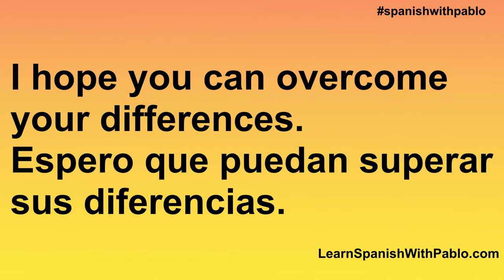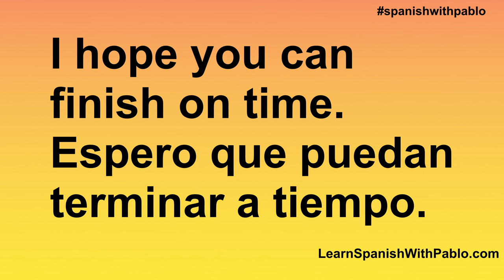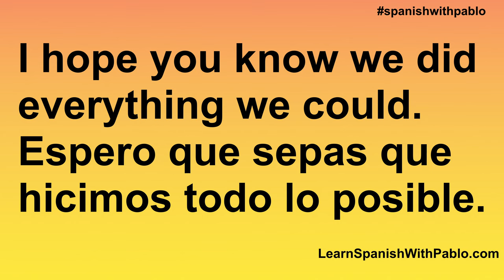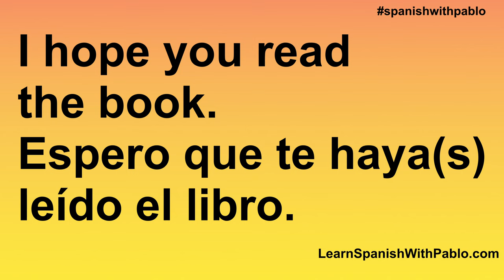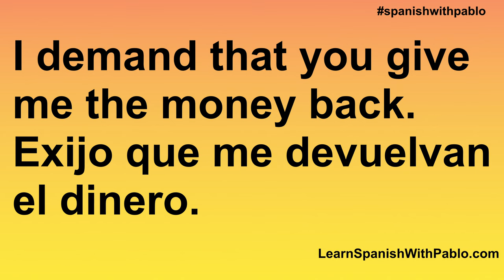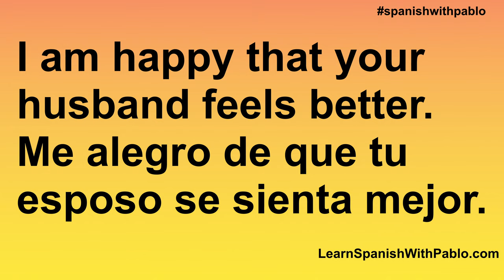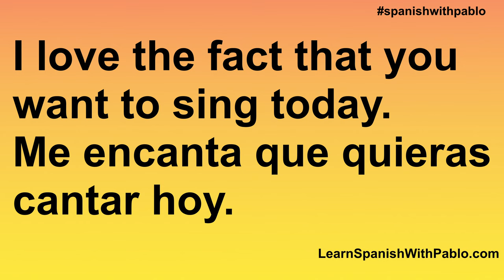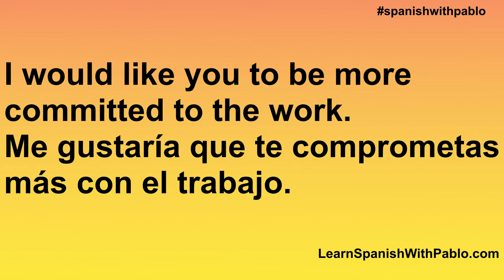Spanish Phrases With The Subjunctive 6. Learn Spanish With Pablo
In this Spanish lesson for beginners we are going to learn more phrases with the subjunctive expressing desires and demands among other things! Let's study subjunctive example sentences from English to Castilian Spanish language.
Hola, my name is Pablo and I am a native speaker from Spain. Vamos a aprender español juntos. I hope my videos help you learn how to speak Spanish fast and teach you this beautfful language.